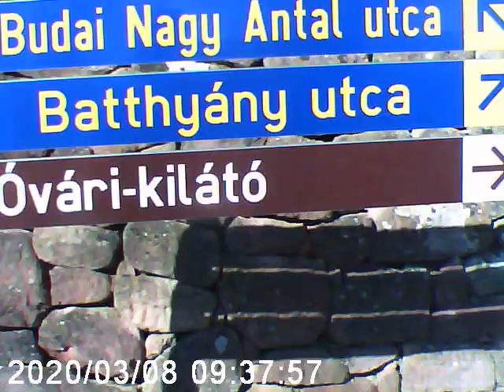A 427-dik videóm.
Akció Sport Kamerával készült videó VGA felbontás. Ez a videó 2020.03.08-an készült.